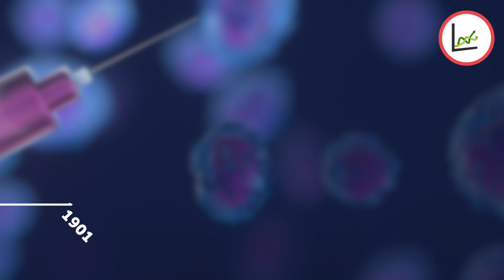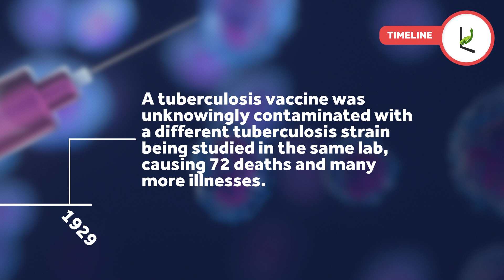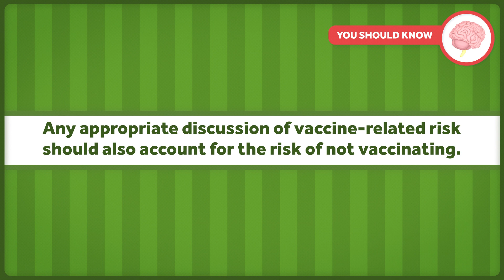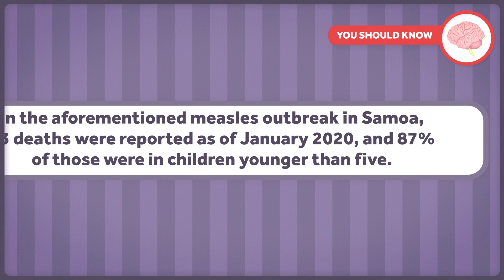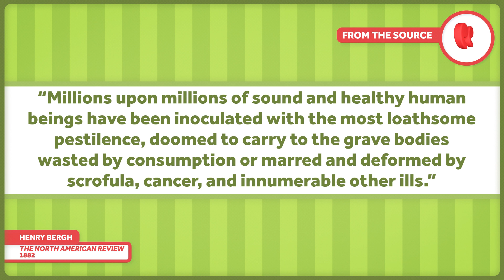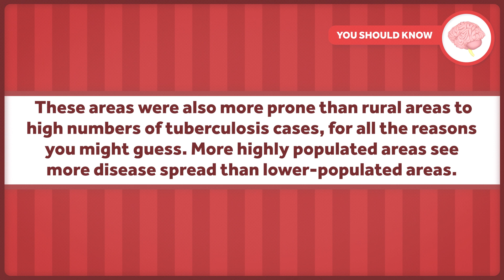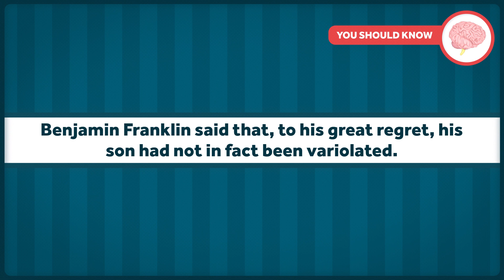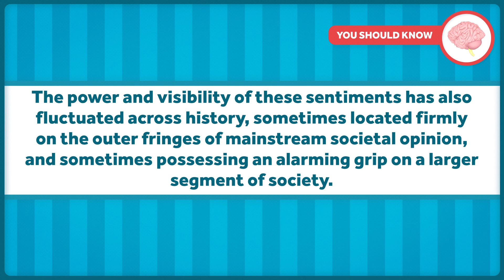Incidents and Criticisms: Vaccine Backlash Part 2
Part five of our six-part series on vaccinations, supported by the National Institute for Health Care Management Foundation, continues to explore the history of societal backlash against vaccination, with particular attention to vaccine-adjacent incidents and misinformation.

Other Healthcare Triage Links:
2.
3.
4. Aaron's book "The Bad Food Bible: How and Why to Eat Sinfully" is available wherever books are sold, such as Amazon